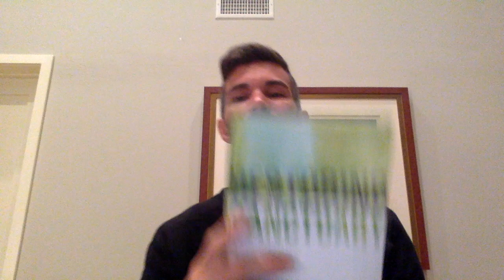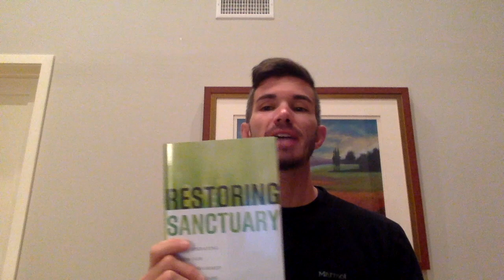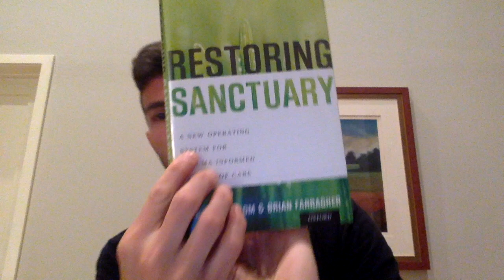DBC #58: Restoring Sanctuary: The Road to Sanctuary Restoration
Boom.  Just Chapter 1.  A Review of Creating Sanctuary, Destroying Sanctuary and Where we are going with Restoring Sanctuary.